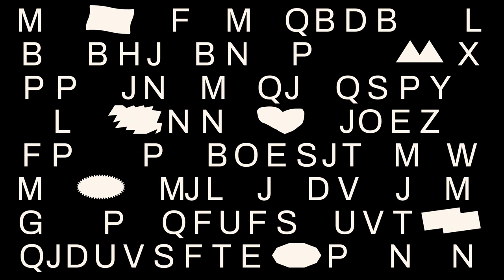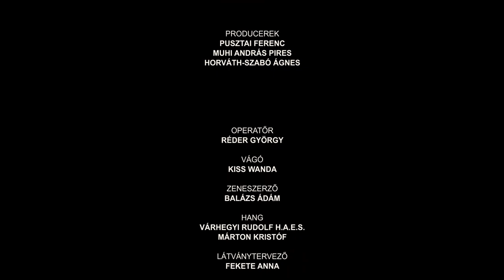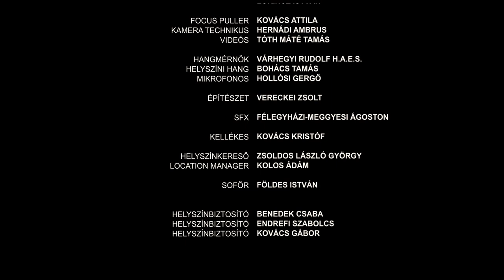Hármasban short film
írta és rendezte: Lengyel Balázs
operatőr: Réder György
vágó: Kiss Wanda
zeneszerző: Balázs Ádám

Szereplők:
Bálint András
Halász Judit
Sztarenki Dóra